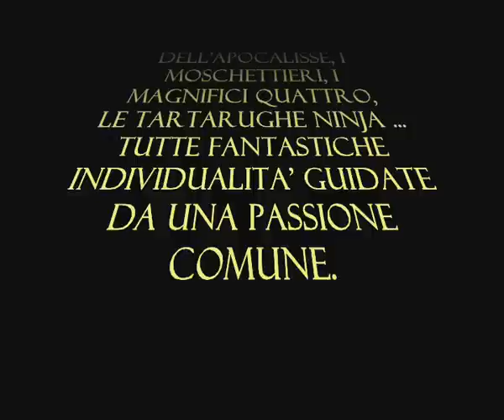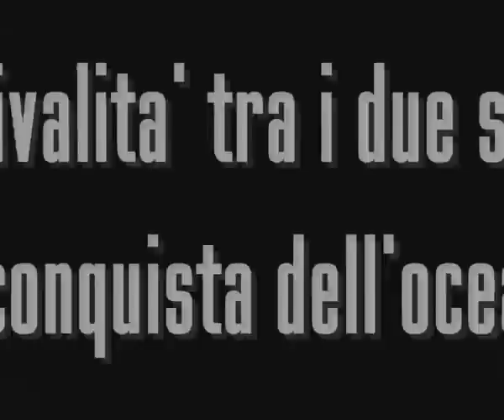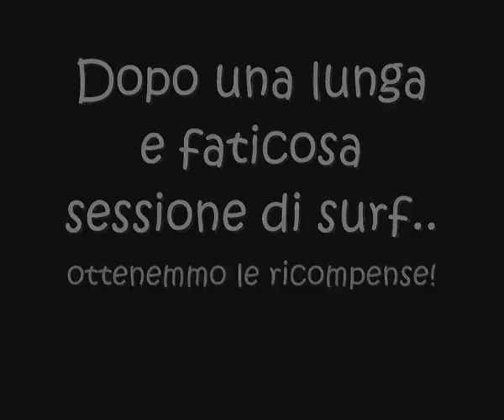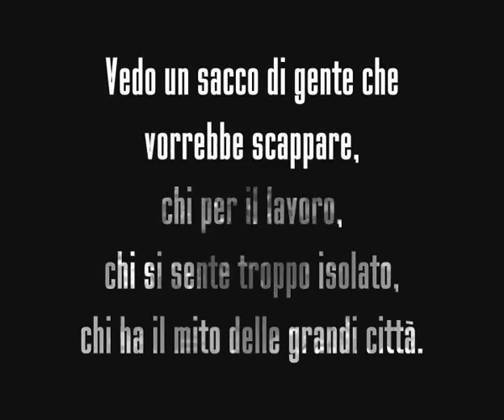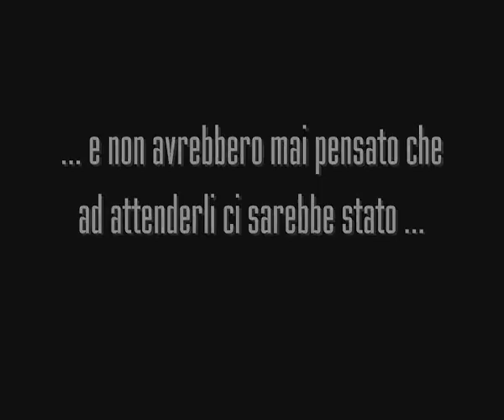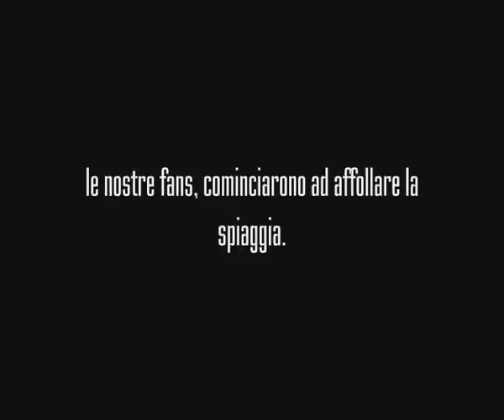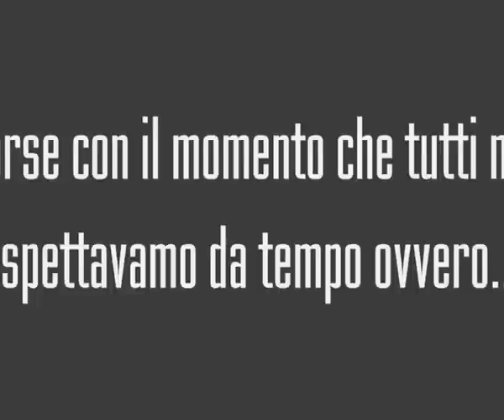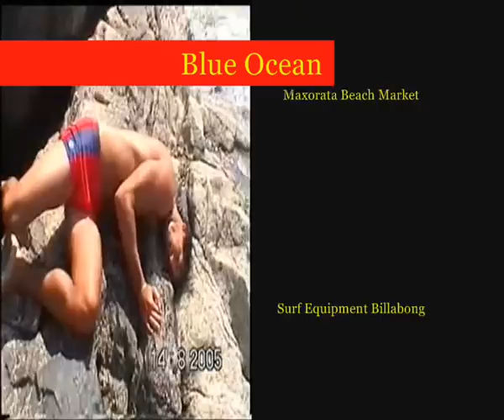Blue Ocean - Film Amatoriale di 4 ragazzi di Carpi- Versione Integrale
"Blue Ocean" 4 amici surfisti in vacanza con la loro passione per il mare per il surf e per le donne.
I nostri amici sfoggiano le loro imprese in un "action movie" esilerante.
Incidenti, conquiste , duelli in una commedia amatoriale girata con attrezzature non professionali.
Di tutto di più!